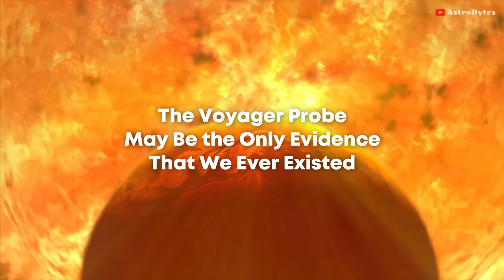NASA to Kill Its Iconic Voyager Mission After 45 Years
NASA is planning to power down its Voyager spacecrafts after a long 44 years of service.

If the stars hadn't aligned, two of the most remarkable spacecraft, would have never gotten off the ground. In this case, the stars were actually planets, the four largest planets in the solar system.

Launched way back in 1977, the Voyager spacecraft took advantage of a rare planetary alignment, of Jupiter, Saturn, Uranus, and Neptune. Both the spacecraft were initially launched to study the outer planets in our solar system, but the universe had other plans for them.

NASA’s Voyager spacecrafts have had an amazing journey. Both the Voyager spacecrafts still remains the farthest man made objects in interstellar space.

Over the years, both Voyagers spacecrafts, have given humanity a look at our solar system, unlike anything we've ever seen before.

it will be sad, to see this legendary mission, finally coming to an end.

The past 45 years have brought an amazing amount of progress, in our quest to explore the universe. Not only we have put humans on the Moon, but we’ve learned more about our solar system, than ever before.

At the centre of many of these discoveries are two old space probes. Two probes are designed to carry out a single four-year mission. But now, that mission has extended well beyond 40 years.

Credit: NASA/ESA